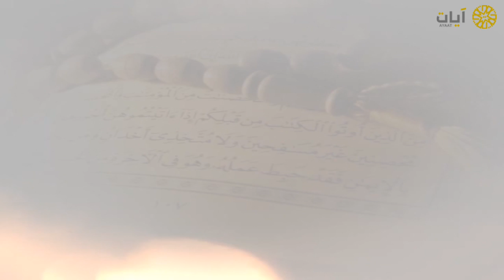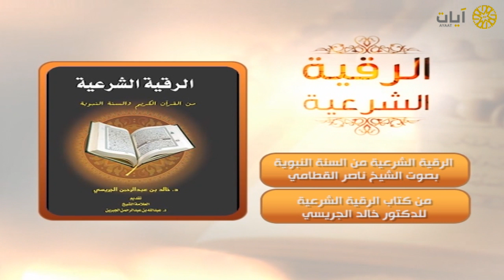الرقية الشرعية - ناصر القطامي